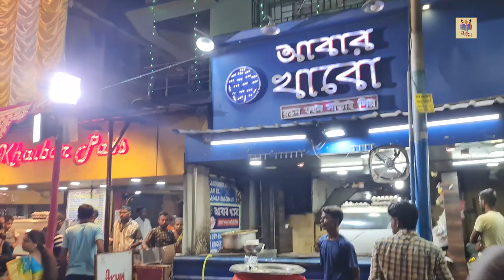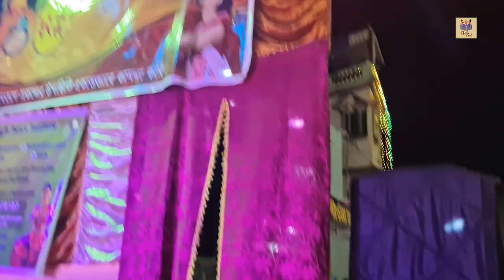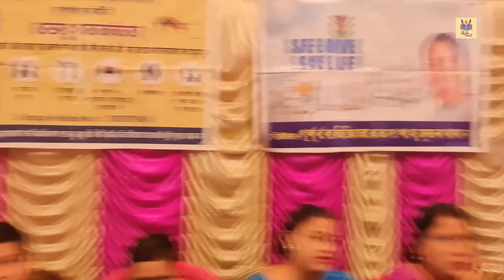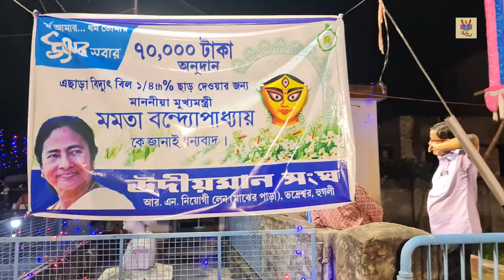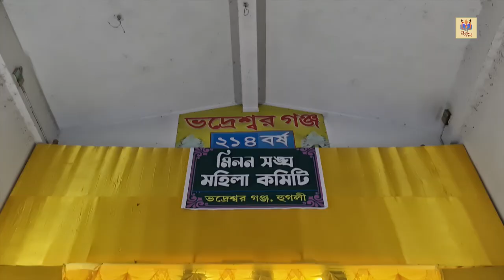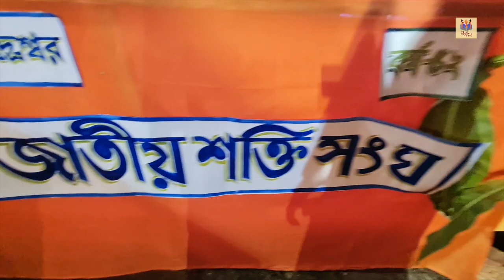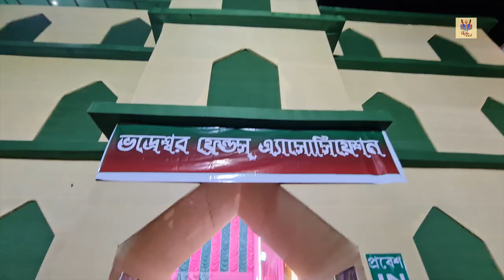Puja Vlog - Maha Saptami | Pandal Hopping | Street Food | Home Town || Rhythm of Soul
Durga puja is the biggest emotion to us. Here is my second puja vlog. Hope you all like it.